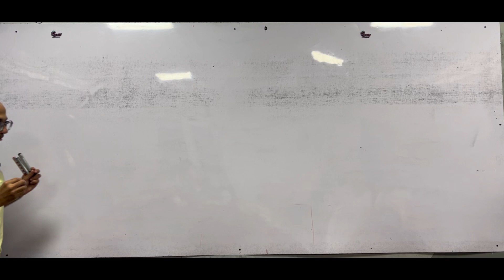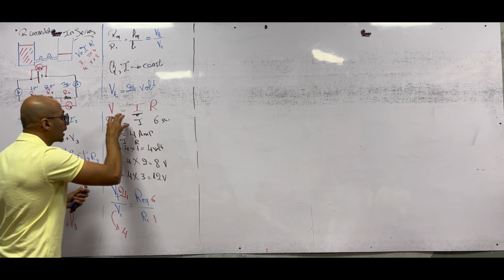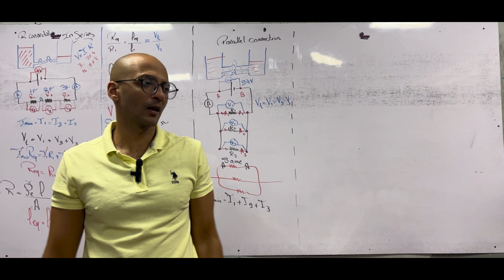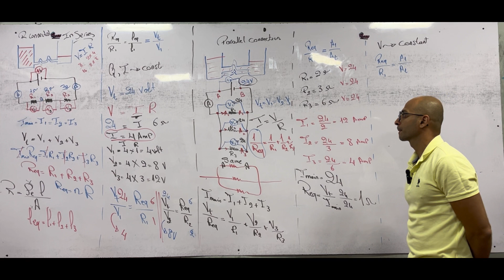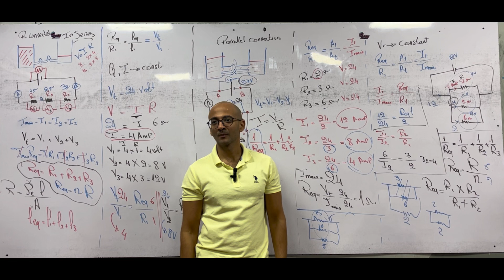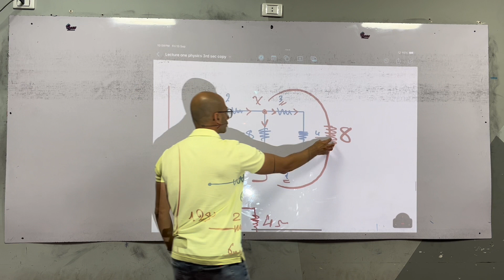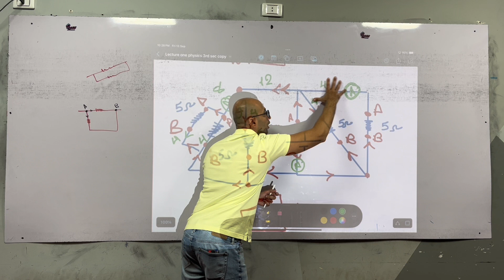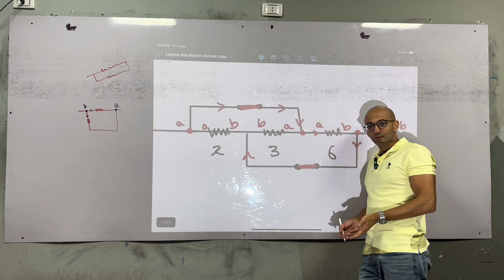4) Lecture 4 physics 3rd sec (explanation video 2024-2025)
Chapter 1 lesson 2 (series, parallel connection, different shapes & point method)